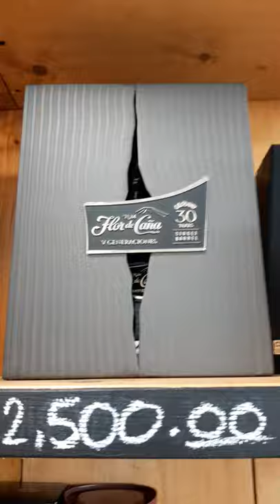$2,500 --30 Years Limited Rum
A bottle of Flor de Caña V Generaciones 30 Year Old Single Family Estate Rum from Nicaragua. Since 1988, this rum was matured in a single barrel at the base of Nicaragua's most active volcano.

One of the Special Expensive Rum